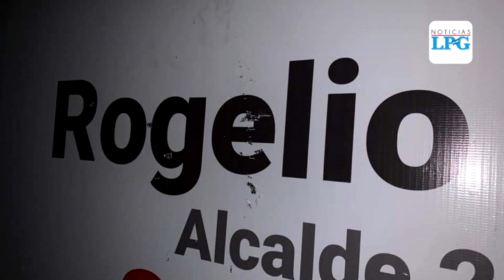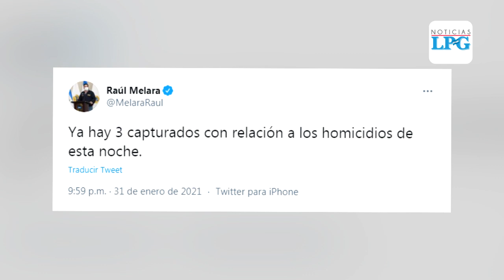Caravana del FMLN sufre ataque armado en San Salvador: hay dos fallecidos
Los lesionados fueron trasladados al Hospital Nacional Rosales, en donde presencia policial se mantuvo el lugar.

¡Visítenos!